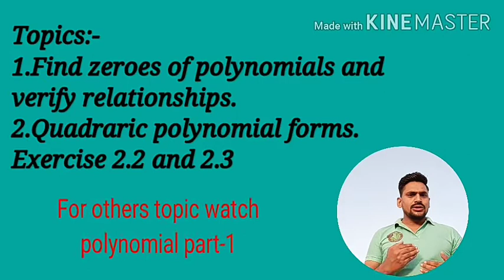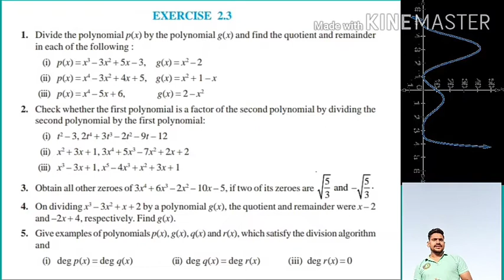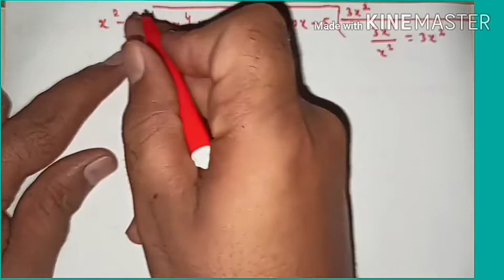POLYNOMIAL PART-2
Class 10 , Polynomial exercises 2.2 and exercise 2.3 concepts .